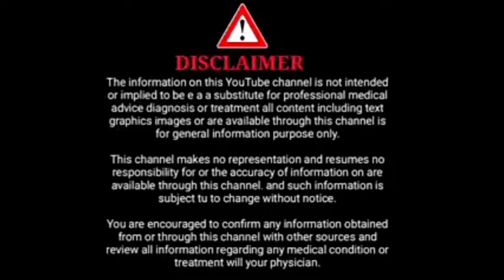Baby kicks uncomfortable feel ?